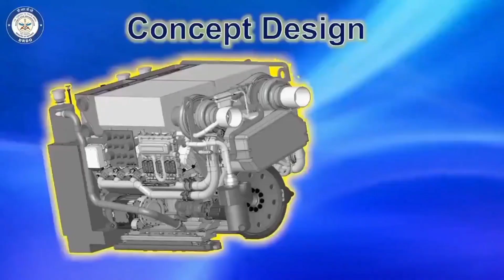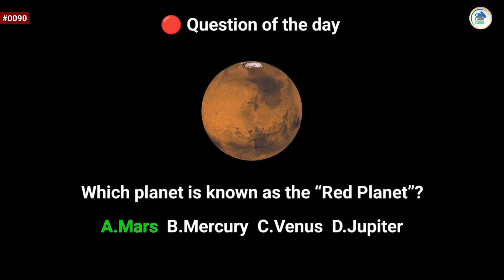Defence Update:- Indigenous Tank Engine, Tejas vs JF-17,S-400 Delay,Navy ship Keel laying, India 4th